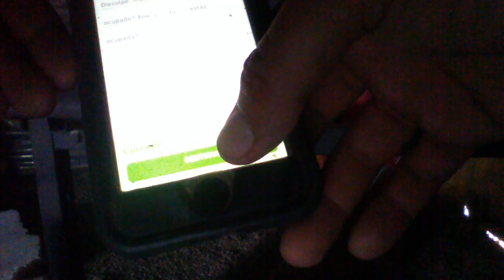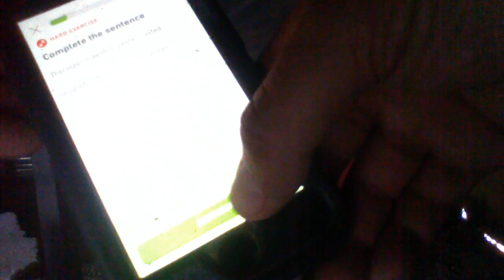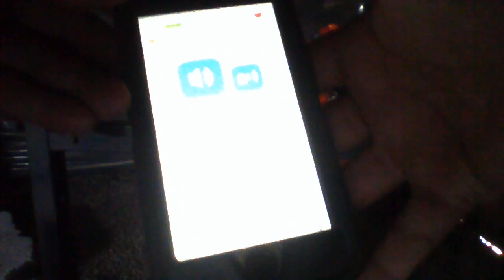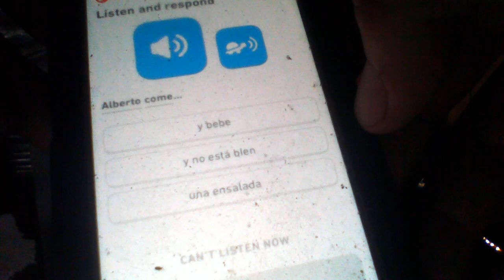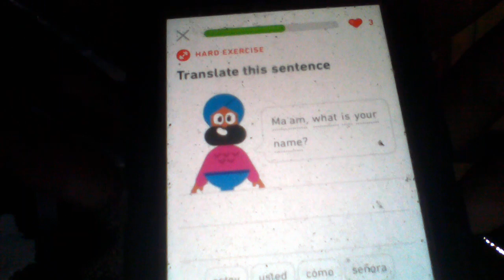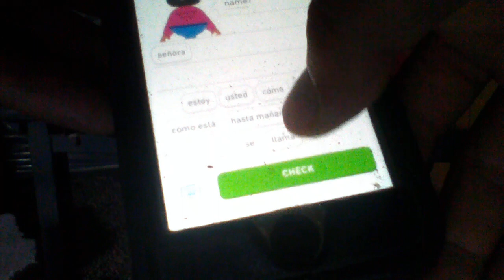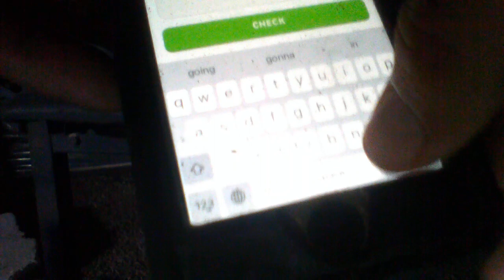Learning Spanish 08-15-22 “Greetings”